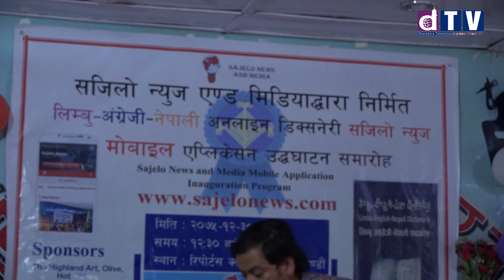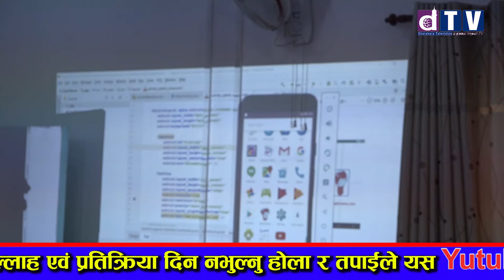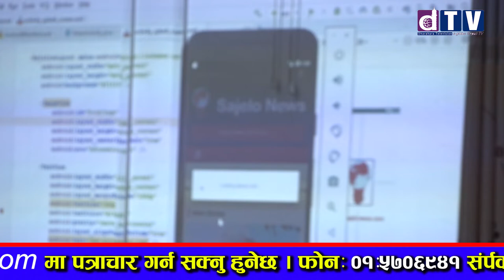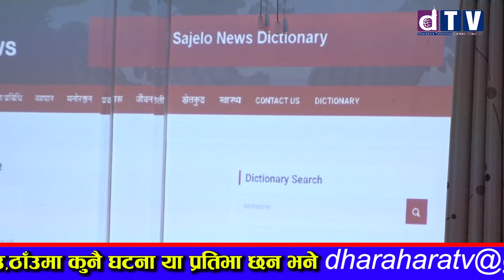खुसिको खबर किताब नै नचाइने मोवाइल एप लिम्बु, नेपाली र अंग्रेजी भाषामा जहा पनि जहिलेपनि